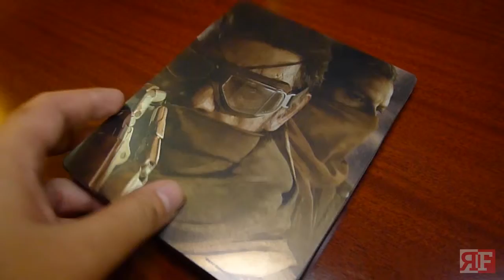Metal Gear Solid V: The Phantom Pain Collector's Edition Unboxing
Curious on what's inside the Collector's Edition of Metal Gear Solid V: The Phantom Pain? Here's your chance

The unboxing video was taken at the RawMatters Cafe in West Ave., they also got great food there